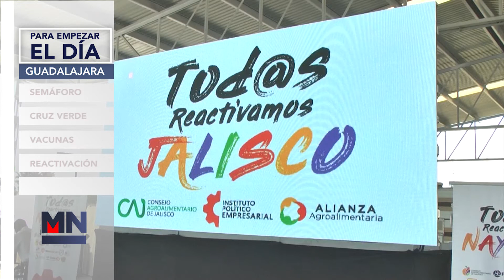Inicie el día bien informado con Meganoticias